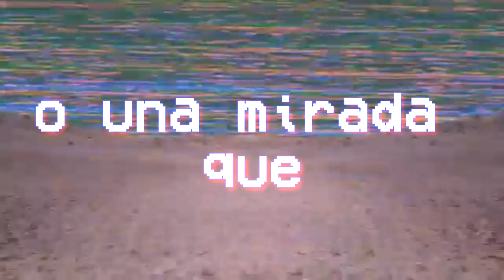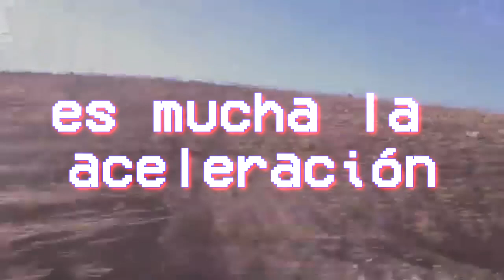Aubreth - Preludio feat. Ultimegadent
La canción fue compuesta por Aubreth.
La letra fue hecha por mi.